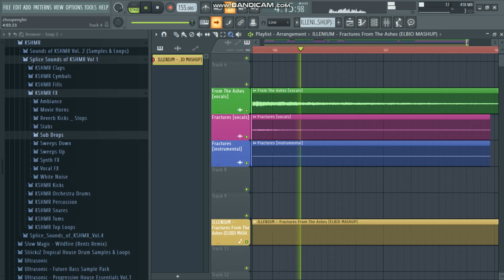ILLENIUM - Fractures From The Ashes ft. Nevve & Skylar Grey (Elbio Mashup)